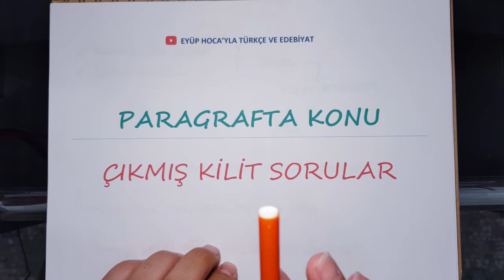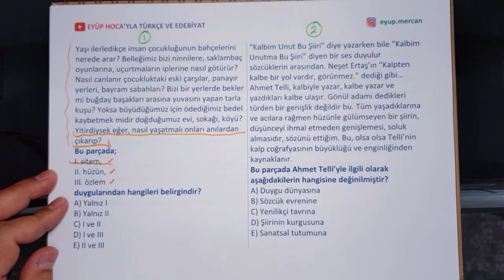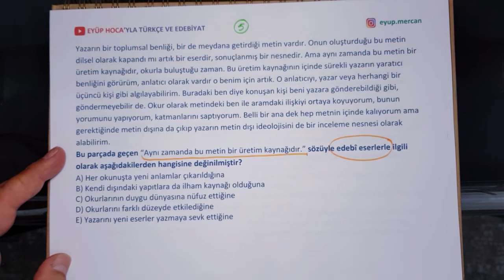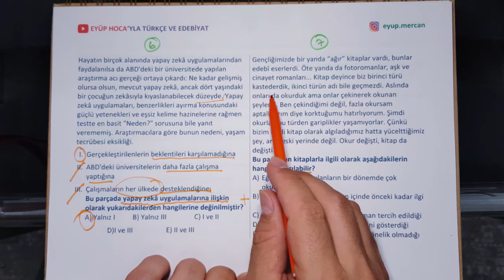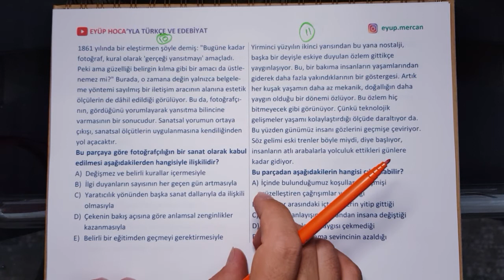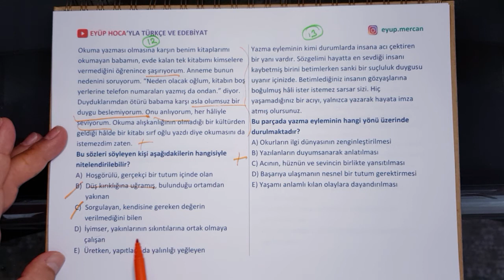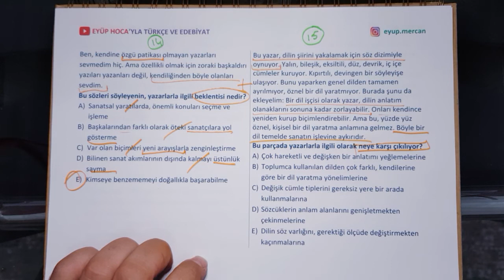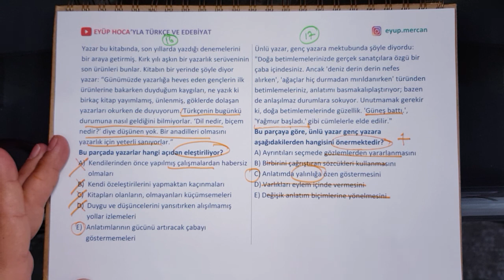Paragraf Konusu Soru Çözümü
paragraf konusu soru çözümü videosu ile sizlerleyim dostlarım. paragraf konuları içinde önemli bir alt başlık olan paragraf konu ana düşünce kısmını ele aldık. paragrafta anlam bölümünde paragraf konusu paragrafın neresinde bulunur anlatmaya çalıştım. paragraf konu anlatımı kpss için de oldukça önemlidir. paragraf konu anlatımı tyt sınavında çıktığı kadar kpss ve dgs için de önem arz ediyor. paragraf konu bulma işine nereden başlamalıyız dilim döndüğünce ve paragraf çıkmış sorular kullanarak yaptım. paragraf konu başlıkları için ayrı ayrı video hazırlamaya devam edeceğim. paragraf bilgisi konu anlatımı yaparken her alt başlığa ayrı bir video hazırlyacağım. paragraf çözme teknikleri konu anlatımı yaparken her alt başlığı çıkmış sorular ile destekleyeceğim. dgs paragraf konu anlatımı olarak da değerlendirilecek bu video birçok sorunu ortadan kaldıracaktır. dgs türkçe paragraf konu anlatımı video yaparken özellikle paragrafta konu soruları ve dahi paragraf konu çıkmış sorular kullanmaya çalıştım. bu videoda paragraf çıkmış sorular kullanılmıştır. paragraf soru çözümü sizlerledir. iyi dersler.